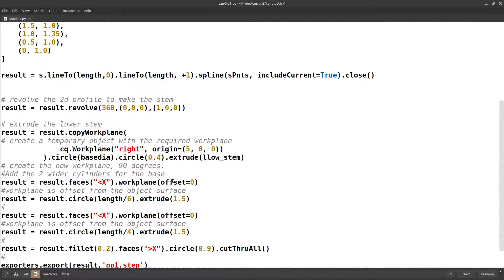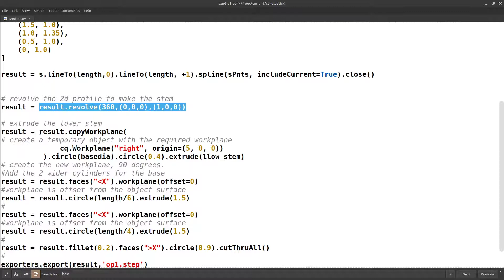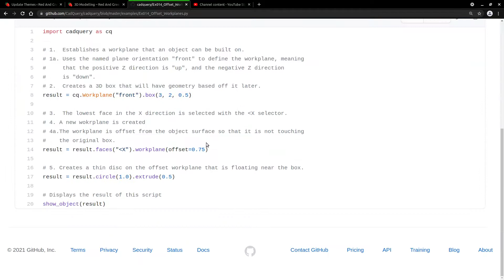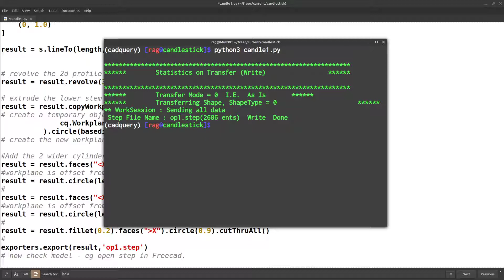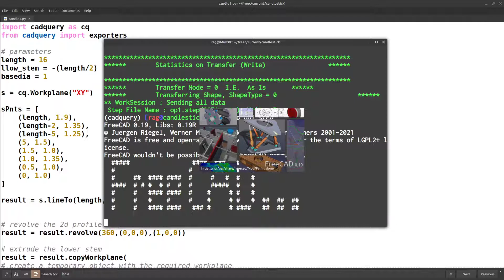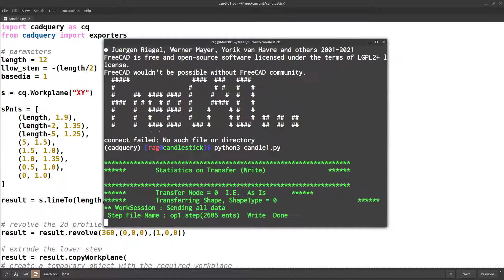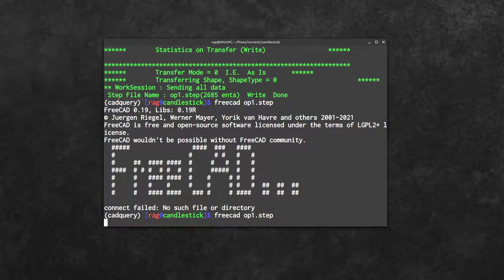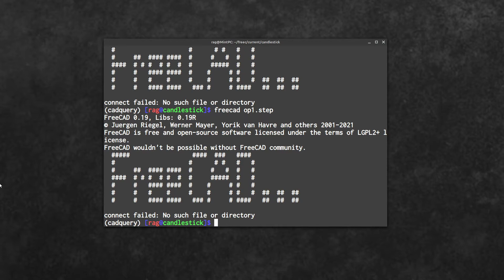3d Modelling with Python & Cadquery | parametric candlestick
Create 3d models just with code - use Python and cadquery - no 3d modelling program required!

The best way to learn cadquery is to copy an example, modify it, break it, fix it.  So hopefully you can take this example and create something of your own? See also cq-editor, it will allow you to see the visual result of your code as you write it.

- Chapters -
00:00:00 intro  - parameters
00:01:37 explaining the spline 2d profile
00:04:02 move the workplane
00:06:33 view the first model in FreeCAD
00:08:05 view the 2nd model
00:10:13 view the 3rd model
00:10:32 add a texture

Visit redandgreen blog for more Tutorials

Follow on Twitter - to get notified of new videos

FreeCAD
Solidworks
.STEP files
.STL
CNC
3D printing